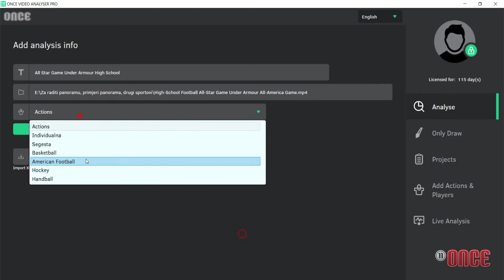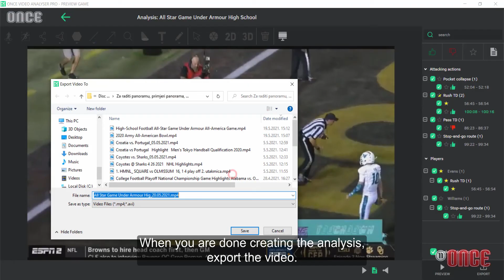American football analysis with Once Video Analyser PRO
Once Video Analyser is designed to analyse any sport, any video and any training session. Check out the video to see how Once is used for american football analysis!

It is used for both drawing and tagging, eliminating the need to use more than one software to create a professional live or post-match analysis.